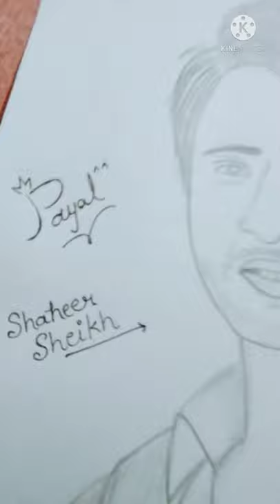shaheersheikh Payal Sahani 👈..